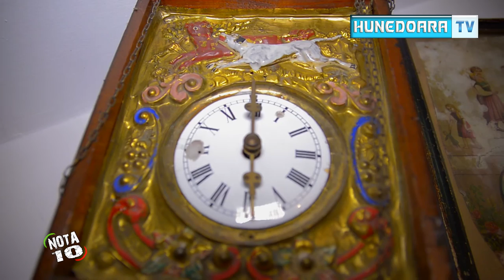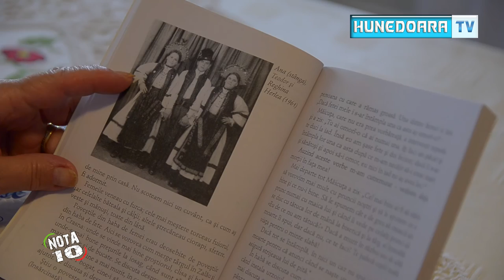Nota 10 Ana TRICU